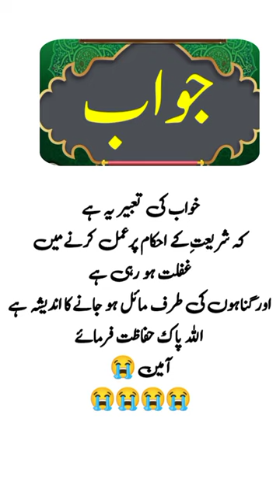Islami sawalat | khowabon ki tabeer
Islami sawalat in jawabat
Islamiat question
Islam question
General knowledge short
Short video